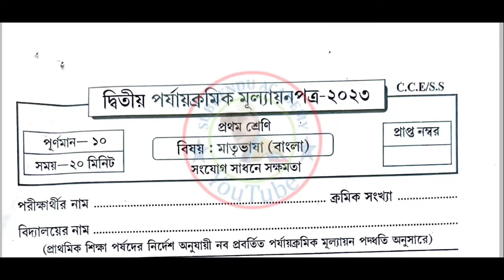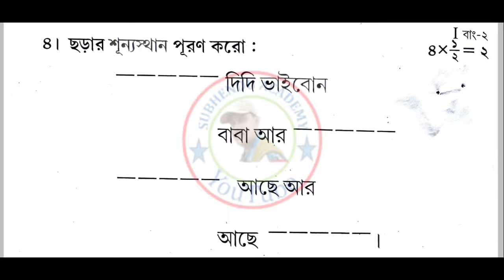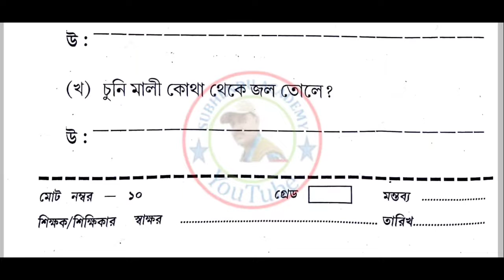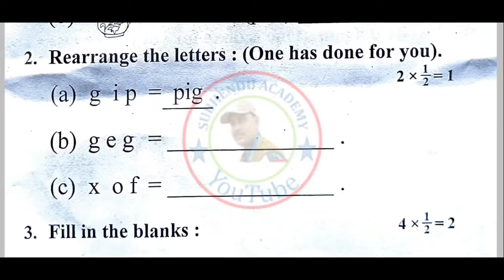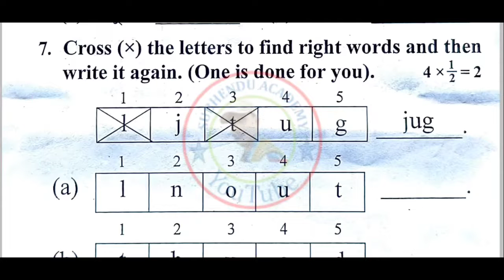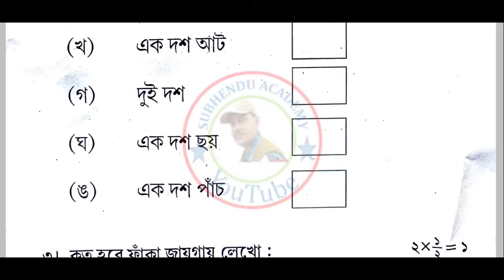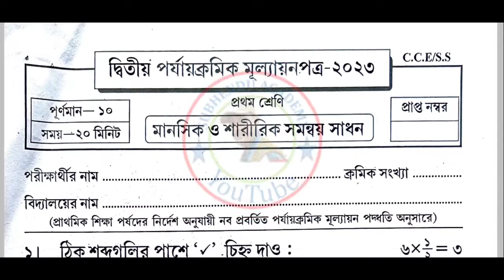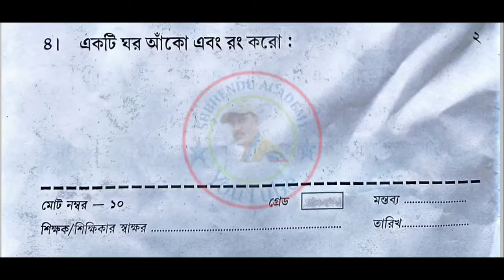2023 Class 1 Second Unit Test Question Paper/Pratham Srani 2nd Summative Evaluation Question Answer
2023 Class 1 Second Unit Test Question Paper/Pratham Srani 2nd Summative Evaluation Question Answer